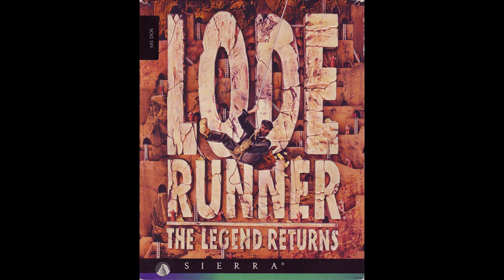STILL LODEING: Lode Runner the Legend Returns - Series Intro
Ever wonder what it would be like to be chased by homicidal monks through Jungles, lost cities, the arctic and underground caves?  Well if that’s the case, you’re in luck because that’s what you’re going to get in this series “STILL LODEING”.   Mike and Ted climb, blast, and swing their way through one of video game’s most influential classics, Lode Runner!  Well, more specifically, Lode Runner: The Legend Returns.  In “STILL LODEING” we are going to get through every level of the game…you know, there are only a couple hundred :-) Episode 1 kicks off with Levels 1-10 and WOW what a start!

Coming Soon